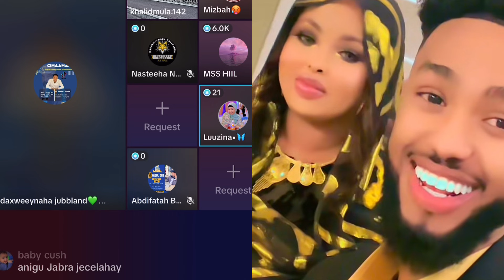Dayax Dalnurshe iyo Fatxiya furiinkoda oo la xaqiijiyey cadow baa isku direy 💔Luzina,Jabra oo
Xanta social media  Dayax iyo Fatxiya furiinkooda sorry jacayl xaasid ma waayo